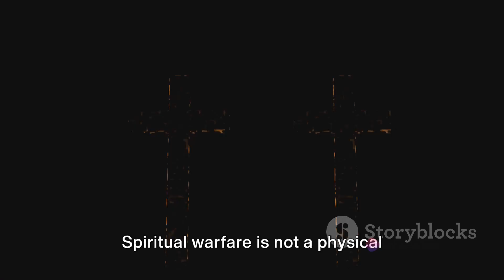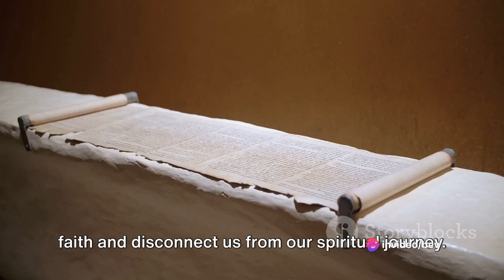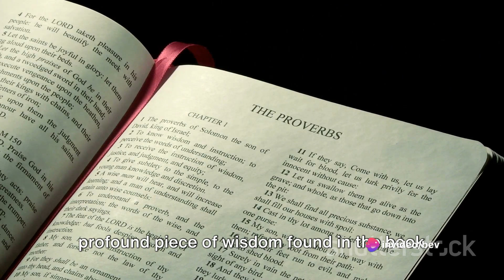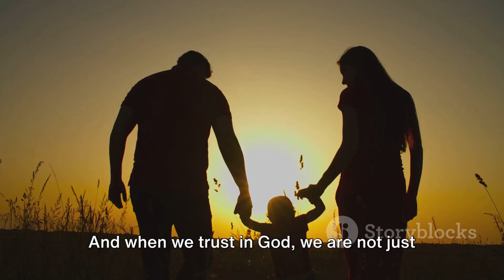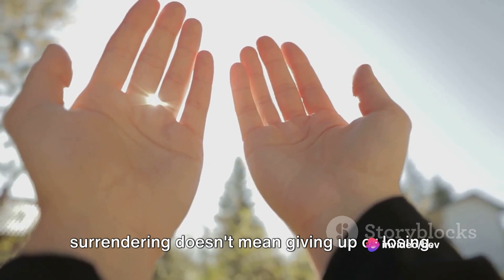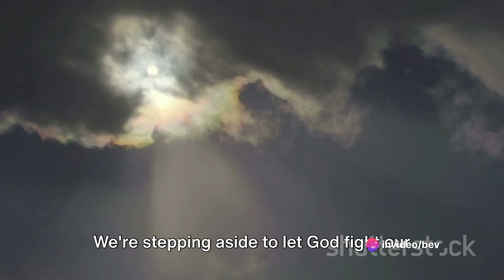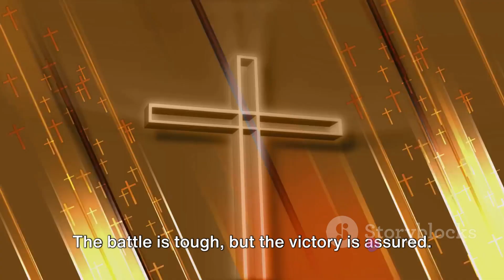SPIRITUAL WARFARE: The Battle Belongs To The LORD Believer Should Know This | MUST WATCH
In this compelling video, we delve into the profound and often misunderstood realm of SPIRITUAL WARFARE. As believers, we face battles not only in the physical realm but also in the spiritual dimension. The Bible unequivocally declares that "the battle belongs to the LORD," and in this must-watch video, we explore the critical aspects every believer should be aware of when engaging in spiritual warfare.

🌟 Key Highlights:

1️⃣ Understanding Spiritual Warfare:

We unravel the layers of spiritual warfare, examining its roots and significance in the life of a believer. The invisible war that surrounds us is just as real as the tangible battles we face, and it's crucial to equip ourselves with the knowledge needed to navigate this realm.
2️⃣ The Armor of God:

Ephesians 6:10-18 presents the metaphorical armor that God provides for believers in their spiritual battles. Discover the significance of each piece – from the belt of truth to the sword of the Spirit – and learn how to effectively put on the whole armor of God.
3️⃣ Prayer as a Powerful Weapon:

Dive into the potency of prayer as a formidable weapon in spiritual warfare. Unearth the various types of prayers that can be employed to thwart the schemes of the enemy and reinforce your spiritual defenses.
4️⃣ Identifying the Enemy's Tactics:

Recognizing the strategies of the adversary is crucial in any warfare. We explore common tactics used by the enemy and provide insights on how to discern and counteract them with the wisdom and authority given to us as believers.
5️⃣ The Role of Faith:

Faith is a cornerstone in spiritual warfare. Discover how unwavering faith in God's promises can bolster your stance in the battle and lead you to victory despite the challenges you may face.
6️⃣ The Sovereignty of God:

Central to our understanding of spiritual warfare is the acknowledgment that the battle ultimately belongs to the LORD. Delve into the profound assurance that God is in control, and through Him, we can emerge victorious in every spiritual conflict.
The battles we face are real, but armed with the knowledge shared in this video, you can confidently stand firm, knowing that the victory is already won by our Almighty God.

🙏 Join us on this transformative journey as we explore the depths of SPIRITUAL WARFARE and equip ourselves with the tools necessary to overcome the battles we face. Remember, the battle belongs to the LORD – and with Him, we are more than conquerors!